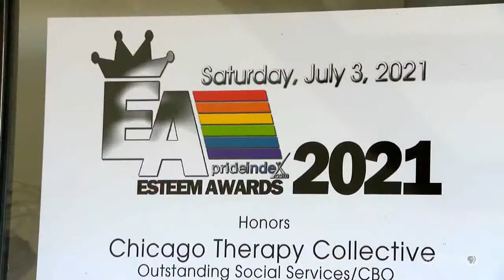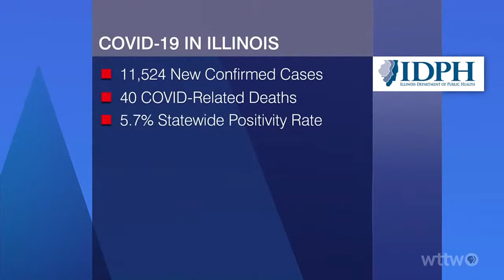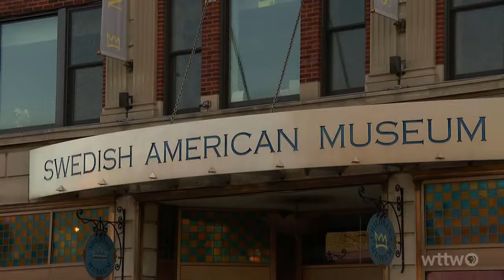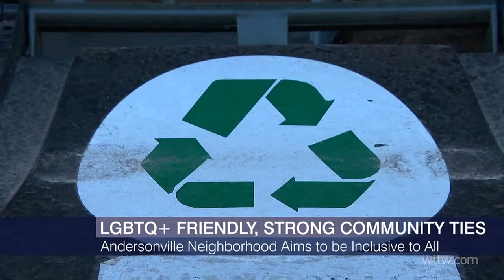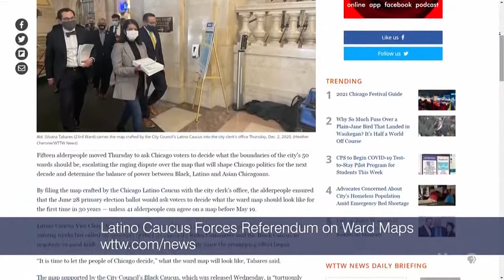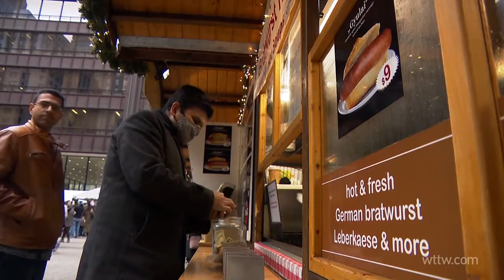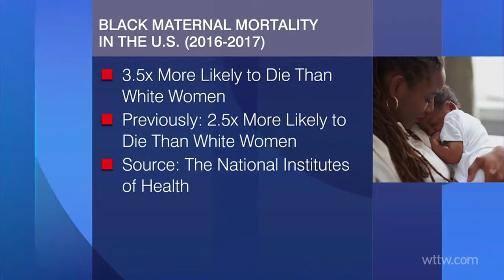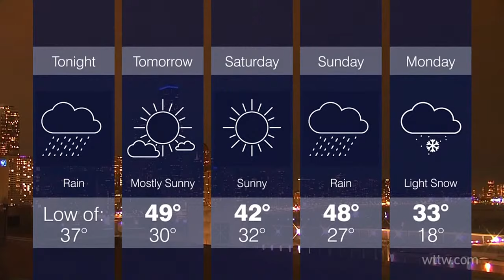December 2, 2021 Full Episode — Chicago Tonight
The latest on the city council’s ward remap process and what it means for voters. One-on-one with Chicago’s top doc as COVID cases increase. And live in Andersonville for In Your Neighborhood.